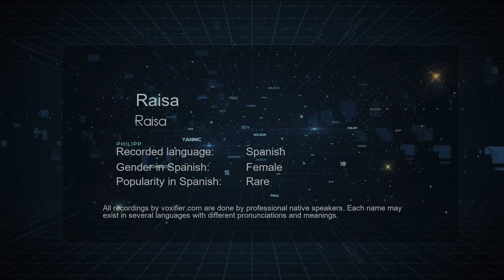How to Pronounce Raisa (Raisa) in Spanish - Voxifier.com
This is the Spanish pronunciation, gender, and phonetics recording of the name Raisa (Raisa). The same name may exist in other languages with different pronunciations. Check the meaning of name along with other possible pronunciations or similar names for free Voxifier uses the help of expert linguists to simplify pronunciations by replacing some special sounds with sounds more commonly available across all languages.